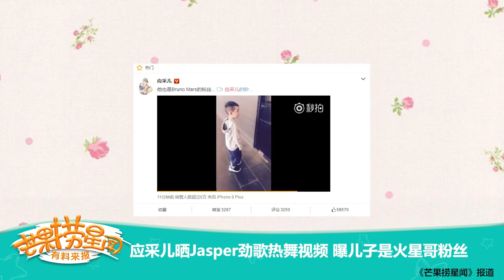《芒果捞星闻》：应采儿晒Jasper劲歌热舞视频 曝儿子是火星哥粉丝 Mango Star News【芒果TV精选频道】